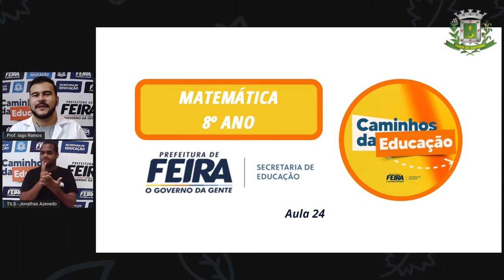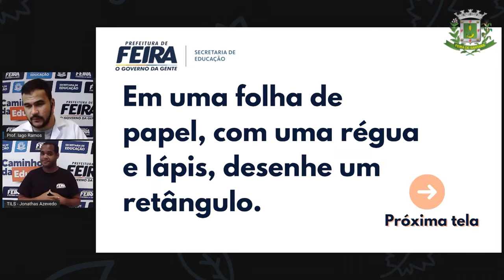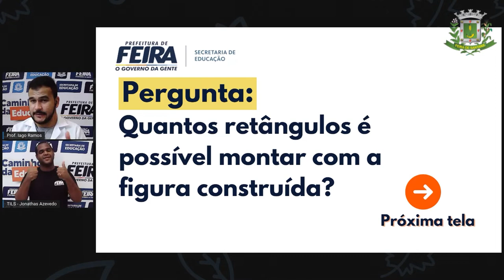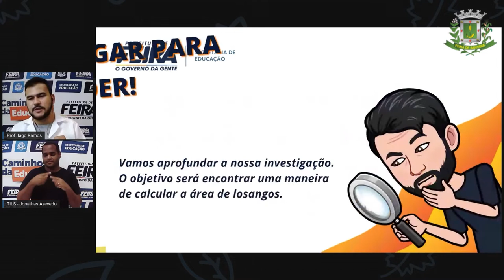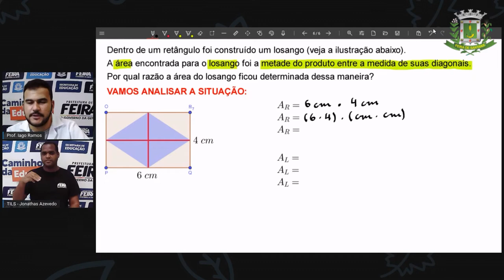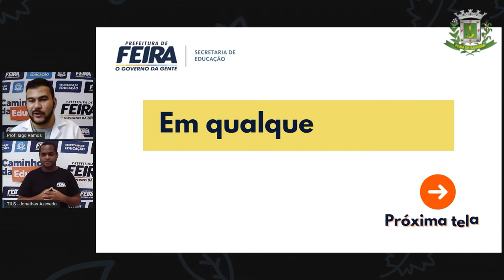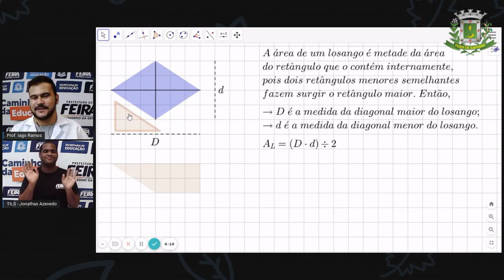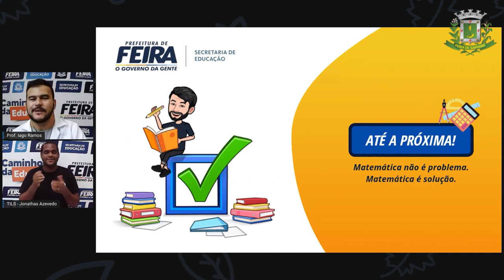8ºANO AULA 24 Prof Iago Ramos Matematica ÁREA DE QUADRILÁTEROS PARTE 2